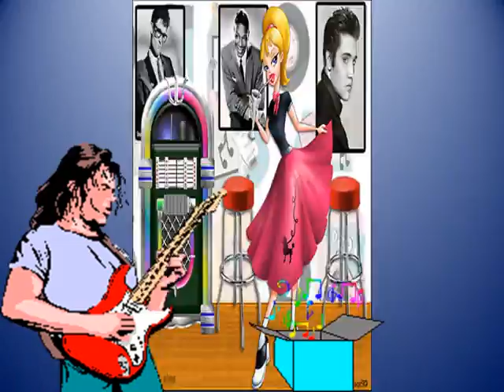Razzle Dazzle Bill Haley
Bill Haley's rocking "Razzle Dazzle"